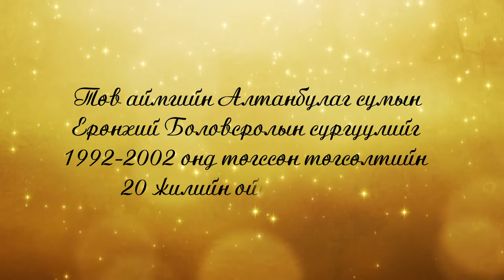20 jiliin uulzalt ZURAG